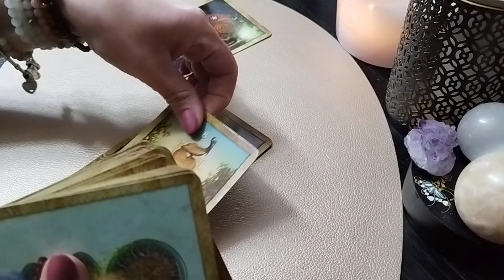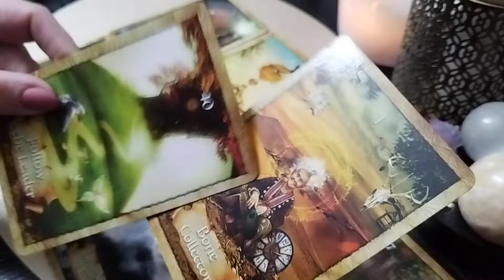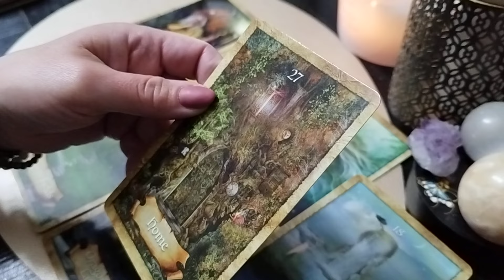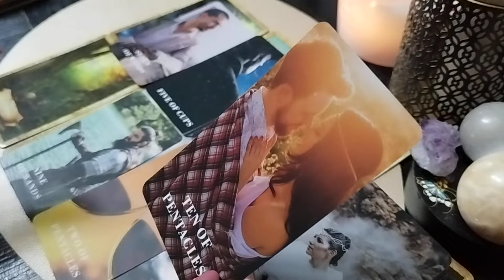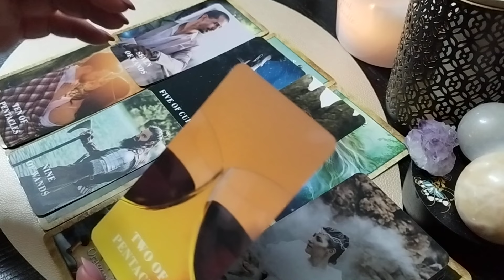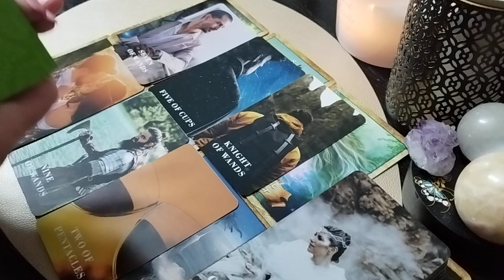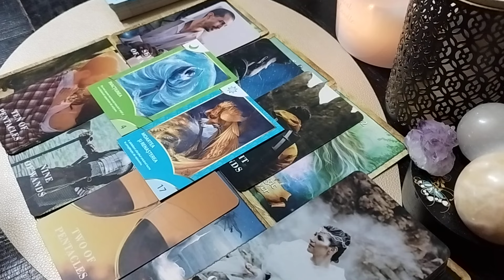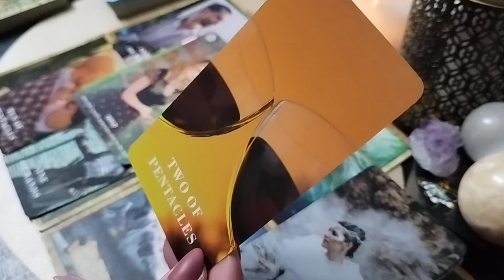Scorpion ♏ 04-10.03 Ești magic/ă! Eliberezi o karma grea și rescrii propriul destin!✨🌟